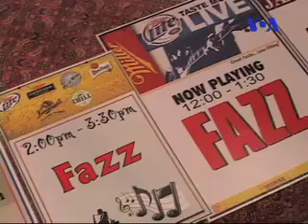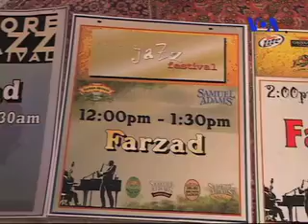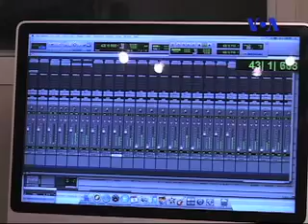آشنایی با فرزاد ارجمند نوازنده و آهنگساز ایرانی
فرزاد ارجمند نوازنده ، آهنگساز و خواننده ساکن سانفرانسیسکو درگفتگو با صدای آمریکا درباره موسیقی ، علاقه خود به فرهنگ و ادب ایران و آلبوم جدیدش توضیحاتی داد ، آلبومی که با استفاده از اشعار سهراب سپهری شاعر معاصر ایرانی تهیه شده است